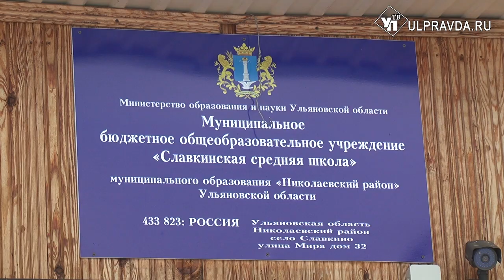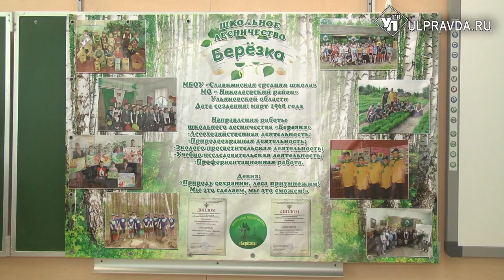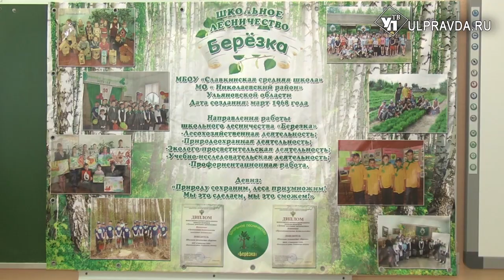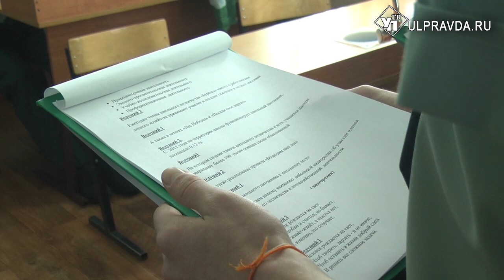«Березка» из села Славкино Николаевского района стала лучшим школьным лесничеством в России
Село Славкино, равноудаленное от всех ближайших городов – Ульяновска, Саратова, Сызрани, окружено лесами со всех сторон – неудивительно, что именно здесь, еще 51 год назад появилось школьное лесничество «Березка». По итогам 2018 года оно было признано лучшим в России.